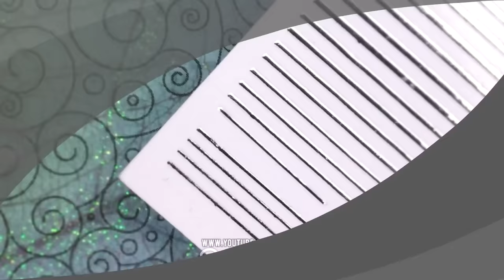Nail art design 2022 💅 Nail art compilation 💅 Tutorial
🔴 Products used - without brand names*: nail polish or nail gel, glossy top, painting gel, glitter gel, nail tape, pigment powder, nail glue, beads, rhinestones, markers, cleanser (UV lamp, brushes, tweezers, wax pen...)